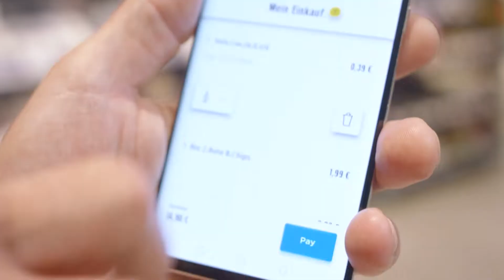Transform the In-Store Shopping Experience With Mobile Consumer Journeys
Empower your customers to scan items on their own— via their own smartphone or a retailer-owned device. Open API multivendor software allows customers to keep track of their basket size while enjoying personalized recommendations and coupons on the go.